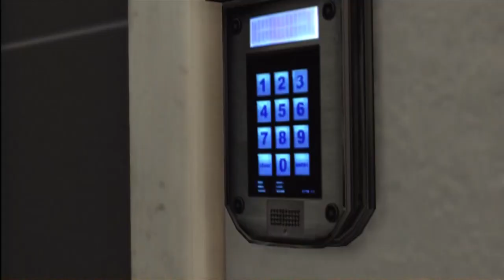succes permis de démolir Max Payne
pour obtenir ce succes ou trophée vous devez detruire 12 maquettes dans les deux premiere salle dés le début de la partie 2 de max payne 3